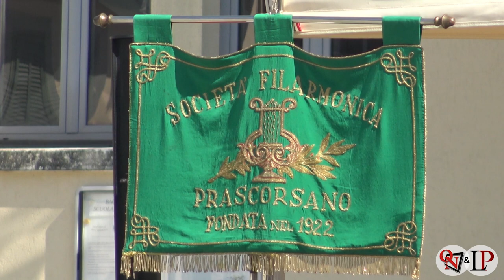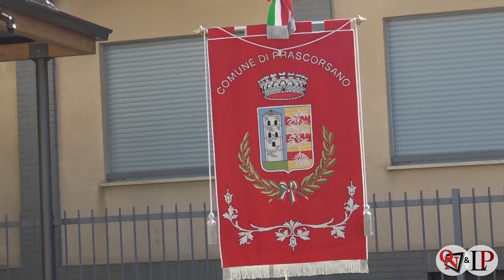PRASCORSANO – La Filarmonica Prascorsanese festeggia i suoi 100 anni